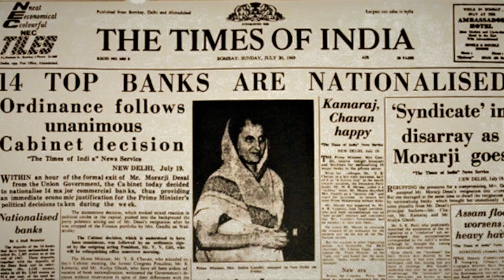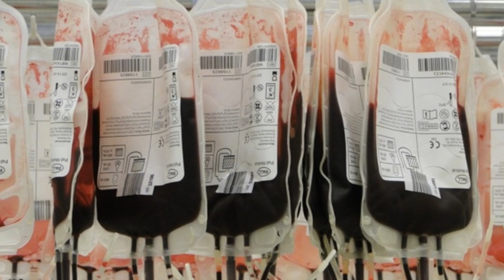जब INDIRA ने अपनी पसंदीदा Doll को आग लगा दी | Amazing Facts of Iron Lady Indira Gandhi | The Key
Indira Gandhi.
Indira Gandhi documentary.
Indira Gandhi history.
Indira Gandhi history in hindi.
Indira Gandhi biography.
Indira Gandhi facts.
Indira Gandhi facts.
Indira Gandhi facts in hindi.
Indira Gandhi blue star operation.
Indira Gandhi Bangladesh.
Indira Gandhi bodyguard.
Indira Gandhi birthday date.
Indira Gandhi birthday.
Indira Gandhi birth date.
Indira Gandhi birth place.
Indira Gandhi birth and death date.
Indira Gandhi birth year.
Indira Gandhi birthday and death day.
Indira Gandhi birth and death.
Indira Gandhi birth place in hindi.
Indira Gandhi birth anniversary.
Indira Gandhi birth name.
Indira Gandhi childhood pics.
Indira Gandhi death reason.
Indira Gandhi death anniversary.
Indira Gandhi death place.
Indira Gandhi dead.
Indira Gandhi emergency.
Indira Gandhi emergency in India.
Indira Gandhi emergency video.
Indira Gandhi family.
Indira Gandhi film.
Indira Gandhi family tree.
Indira Gandhi fashion.
Indira Gandhi Feroze Gandhi.
Indira Gandhi facts.
Indira Gandhi friend.
Indira Gandhi family in hindi.
Indira Gandhi father name hindi.
Indira Gandhi family video.
Indira Gandhi fancy dress.
Indira Gandhi family history hindi.
Indira Gandhi father mother name.
Indira Gandhi Gandhi.
Indira Gandhi golden temple operation blue star.
Indira Gandhi golden temple.
Indira Gandhi good or bad.
Indira Gandhi great leader.
Indira Gandhi grandchildren.
Indira Gandhi gold.
Indira Gandhi grandson.
Indira Gandhi granddaughter.
Indira Gandhi gray hair.
Indira Gandhi grandfather name.
Indira Gandhi grandmother.
Indira Gandhi green revolution.
Indira Gandhi grey hair.
Indira Gandhi greatness.
Indira Gandhi history.
Indira Gandhi house.
Indira Gandhi hindi.
Indira Gandhi haircut.
Indira Gandhi husband video.
Indira Gandhi hairstyle.
Indira Gandhi hindu.
Indira Gandhi high school.
Indira Gandhi Indira Gandhi.
Indira Gandhi itihas.
Indira Gandhi in parliament.
Indira Gandhi in parliament speech.
Indira Gandhi ka itihas.
Indira Gandhi no itihas.
Indira Gandhi ka pura itihas.
Indira Gandhi ka itihas bataiye.
Indira Gandhi jivani.
Indira Gandhi jivan parichay.
Indira Gandhi jayanti.
Indira Gandhi ji.
Indira Gandhi jivani in hindi.
Indira Gandhi killing.
Indira Gandhi ki jivani.
Indira Gandhi ka janam kab hua tha.
Indira Gandhi ki.
Indira Gandhi ka jivan parichay.
Indira Gandhi ki history.
Indira Gandhi ka husband ka naam.
Indira Gandhi ki dress.
Indira Gandhi ki kahaniyan.
Indira Gandhi ki family in hindi.
Indira Gandhi ki biography.
Indira Gandhi ki design.
Indira Gandhi killed by whom.
Indira Gandhi life story.
Indira Gandhi lifestyle.
Indira Gandhi life.
Indira Gandhi life history.
Indira Gandhi last words.
Indira Gandhi marriage.
Indira Gandhi marriage video.
Indira Gandhi marriage date.
Indira Gandhi marriage story.
Indira Gandhi married.
Indira Gandhi married to whom.
Indira Gandhi marriage place.
Indira Gandhi married life.
Indira Gandhi marriage in hindi.
Indira Gandhi marriage life.
Indira Gandhi nuclear weapons.
Indira Gandhi nuclear.
Indira Gandhi nuclear test.
Indira Gandhi nuclear programe.
Indira Gandhi on 1971war.
Indira Gandhi on Bangladesh war.
Indira Gandhi operation blue star.
Indira Gandhi old photos.
Indira Gandhi photos.
Indira Gandhi political history.
Indira Gandhi power.
Indira Gandhi pic.
Indira Gandhi photo gallery.
Indira Gandhi photo video.
Indira Gandhi photo please.
Indira Gandhi photograph.
Indira Gandhi photo full.
Indira Gandhi young photo.
Indira Gandhi ki photo.
Indira Gandhi rare photos.
Indira Gandhi rule in India.
Indira Gandhi story.
Indira Gandhi status.
Indira Gandhi style.
Indira Gandhi tribute.
Indira Gandhi today.
Indira Gandhi young.
Indira Gandhi video.
Indira Gandhi wedding video.
Indira Gandhi wali picture.
Indira Gandhi why killed.
Indira Gandhi youtube.
Facts on Indira Gandhi.
Interesting facts on Indira Gandhi.
Amazing facts on Indira Gandhi.
Facts of Indira Gandhi.
Interesting facts of Indira Gandhi.
Amazing facts of Indira Gandhi.